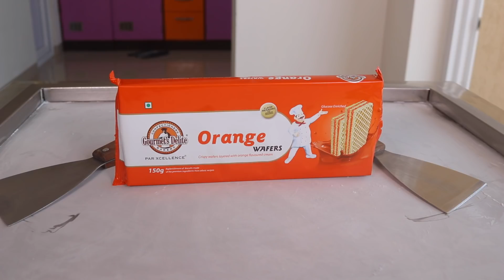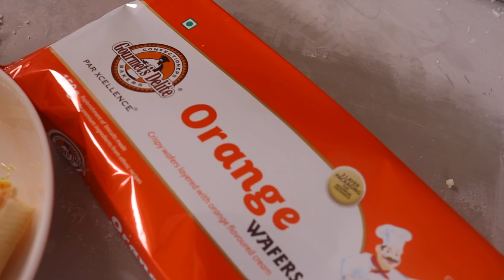ORANGE WAFERS ICE CREAM ROLLS - SATISFYING ASMR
Orange Wafers Ice Cream Rolls - Satisfying ASMR Video.

Today we tried out Ice Cream Rolls with Orange Wafers and then topping it again with Orange Wafers and Colour Sprinkles. Check out the Video to Know How Orange Wafers Ice Cream Rolls Came Out.